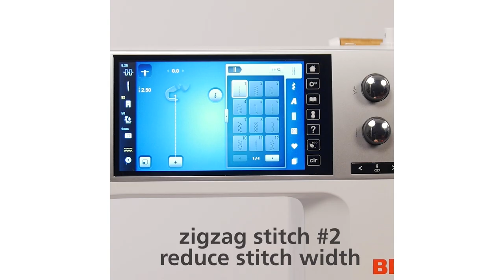How to Make a Drawstring Gift Bag | Made to Create | WeAllSew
As the holiday season approaches, consider making fabric gift bags for your friends and family! These bags are quick to make, can use fat quarters from your fabric stash, and can be repurposed to reduce waste.